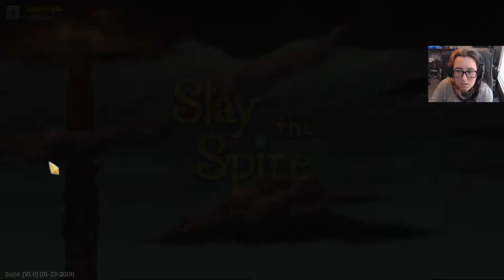Hey Not Bad (The Ironclad) | Slay the Spire #251